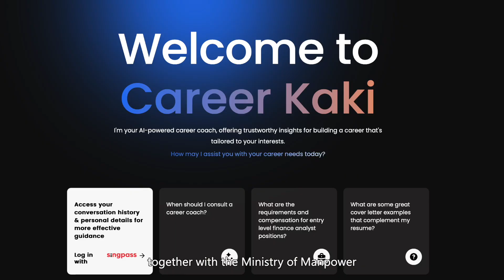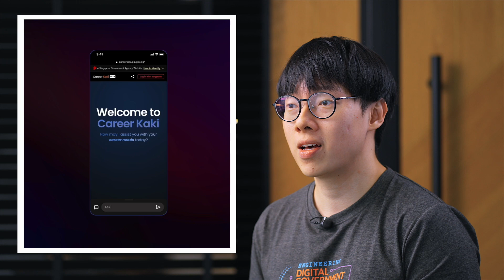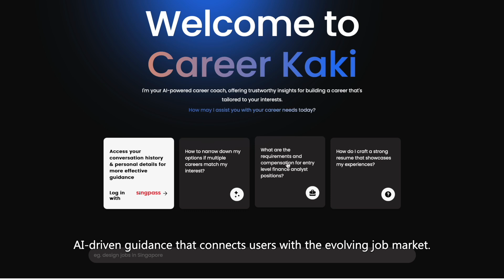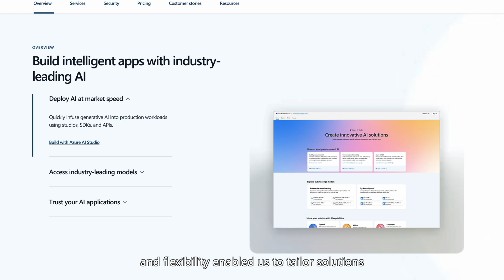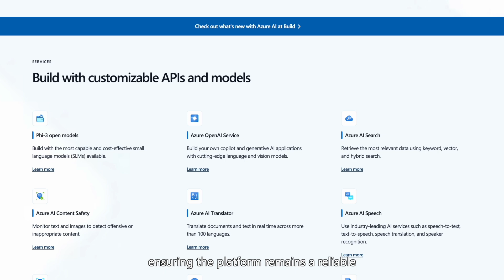Career Kaki: Transforming citizen services in Singapore with the use of Generative AI (Long Version)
The Government Technology Agency of Singapore, commonly known as GovTech, is the lead agency driving Singapore’s Smart Nation initiative and public sector digital transformation. As part of this drive, the organization focuses on creating tech-enabled solutions that enhance public services, and solve public or social issues. One such solution that the team has been working on, together with the Ministry of Manpower, is Career Kaki.

Career Kaki is an AI-powered career coach, offering trustworthy insights for building a career that's tailored to one’s interests and aspirations. Designed for individuals at any stage of their professional journey, Career Kaki provides personalised guidance (via integration with Singpass) and helps individuals plan their next move. It also shares insights and local job market opportunities in a conversational format.

Learn more about how Career Kaki leverages Azure OpenAI to transform the way students and professionals ideate, explore, and access verified information to accelerate their career.